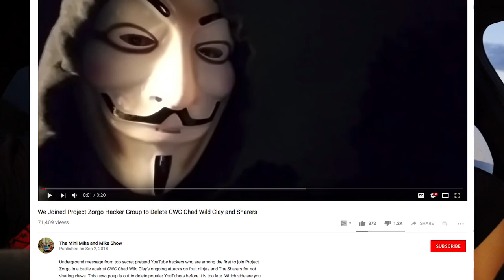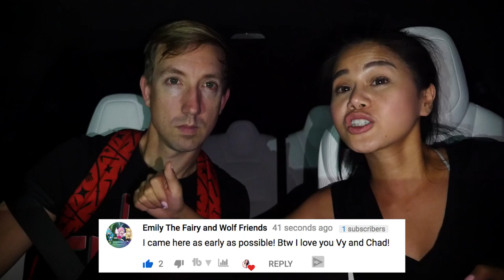REACTING to New PROJECT ZORGO VIDEO (Reaction to YouTuber Hacker in Real Life)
You Ninjas should try to join Project Zorgo & Spy on them!

After Vy Qwaint made PROJECT ZORGO and FOLLOWING LIE DETECTOR GUY with Tracking Device (Found Evidence of Project Zorgo in Real Life) and PROJECT ZORGO HACKED Our HOUSE in Real Life (Exploring Abandoned Hidden Mystery Evidence and Clues) Chad and Vy went exploring to see if the lie detector guy  really is the YouTube hacker. They followed him through a tracking device and found a lot of mysterious clues and evidence including a treasure map that he is a part of project zorgo. They make it back home but Chad and Vy's entire house has been hacked! They used their ninja gadgets and spy gadgets to try and defeat project zorgo but the amazon alexa was going to self destruct in 20 seconds! Chad and Vy escaped and made it to an abandoned desert where they react to the new project zorgo videos. What is your reaction to the YouTube Hacker's video? They need your ninjas help to go undercover for them and join project zorgo to find out secret inside information.